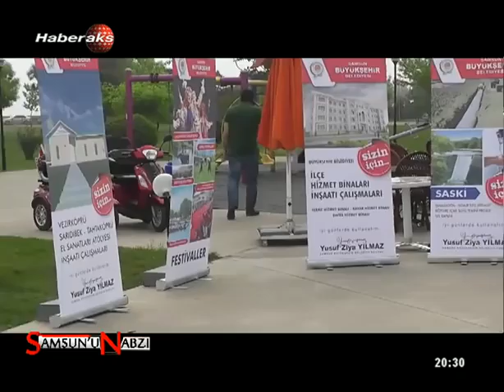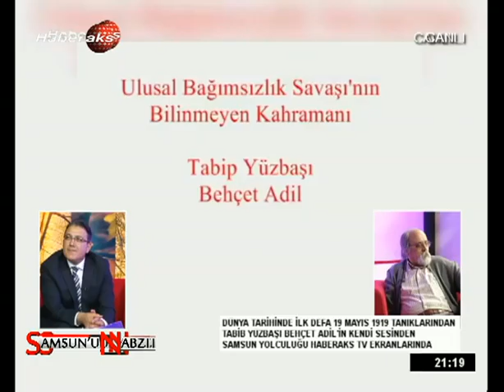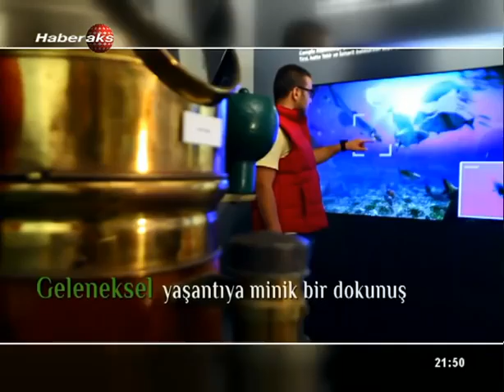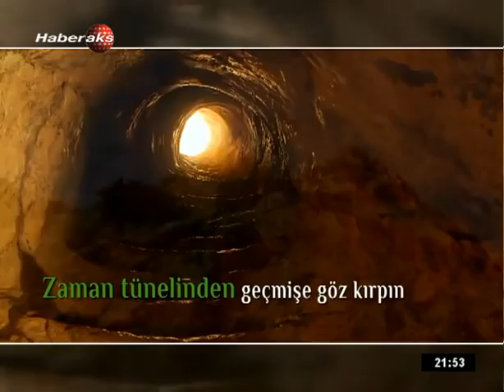SAMSUNUN NABZI YUSUF ZİYA YILMAZ 25 MAYIS 2015